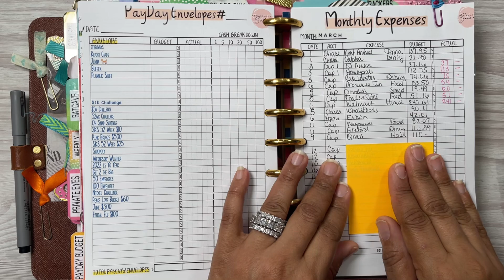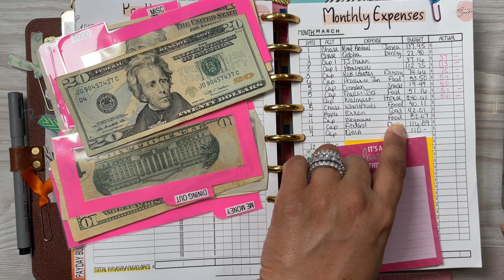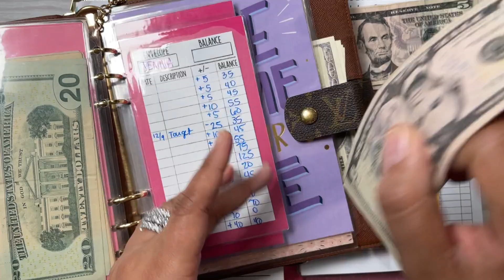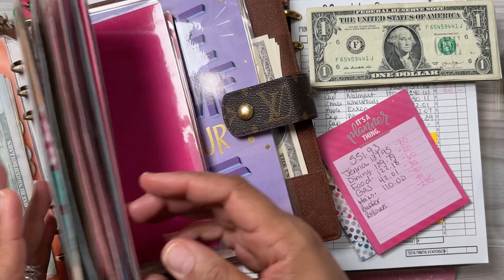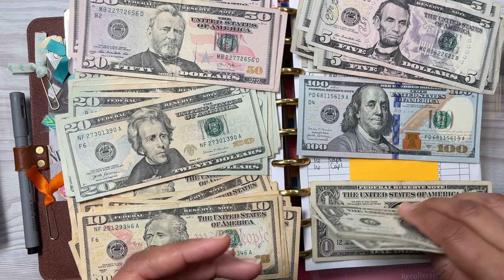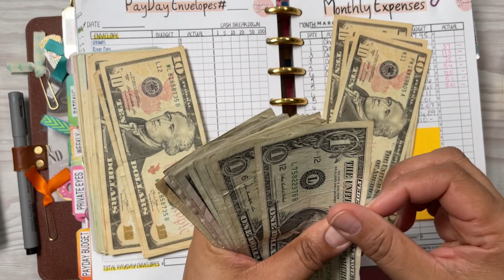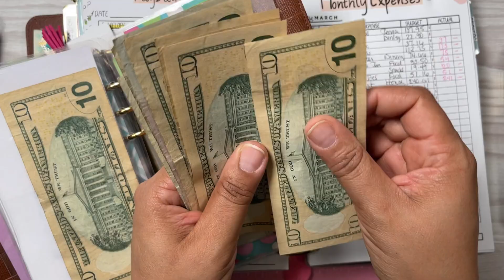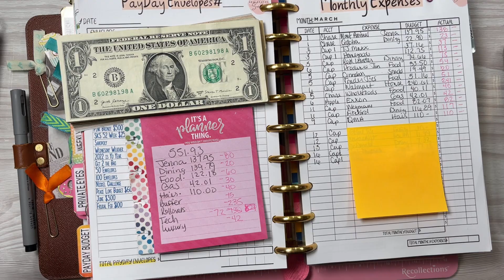03/11/2022 Weekly Cash Expense CASH-OUT - SKS Payday Budget Book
Hey Dollers! I am back cashing out my weekly expense for the week ending 03/11/22. Sit back and watch how spent my money and pay back the credit card I use to accumulate my cashback rewards.

If approved you get an extra 2000 reward points. Can we say FREE STARBUCKS

Earn 4,500 Stars with the Starbucks® Rewards Visa® Card, I can be rewarded. Learn more.

The cash envelopes I am using were created by me!

NEW YOUTUBE CHANNEL - Sew Krafty Sanaa Plans -

*PRODUCTS USED*

Discagenda Clarity Clear Planner Personal Organizer Binder (Ringbound, Personal Size - Gold) Personal Size
Femiro Wax Warmer
Sharpie Retractable Ultra Fine Markers
Essie Nail Polish (rainwear don’t care)
Acrylic Nails 600pc
Apple iPad Pro 12.9 3rd GEN
Gel Pen ultra-fine point 0.35mm black
Gel Pen fine point 0.5mm multicolor
Cash envelopes - SewKraftySanaa.com
SKS Payday Budget Book - SewKraftySanaa.com
Planner Charms - SewKraftySanaa.com
Wallet charms - SewKraftySanaa.com
Airpod Charm - SewKraftySanaa.com

Canon EOS 80D
Canon 18-135mm STM Lens.
Canon Battery Charger Kit
Neewer Ring Light with Stand
Movo VXR10 Universal Video Mic
Apple iPhone PRO Max 256GB White
Cell Phone Stand Clip Holder
Neewer CN-160 LED Light
DJI OM 4 Gimbal
Apple Pencil 2